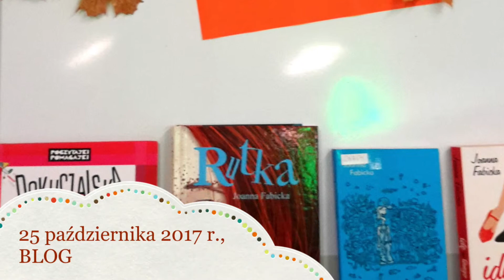Joanna Fabicka - spotkanie autorskie w Głogowie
Spotkanie poświęcone było książce dla młodzieży "Rutka", nagrodzonej przez polską sekcję IBBY oraz wpisaną na listę "Białych Kruków".